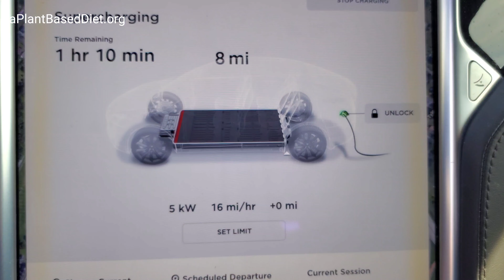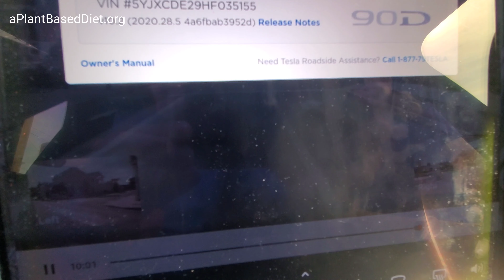TESLA AutoPilot Almost Crashes Us + Caught On Dashcam | 2020.28.5